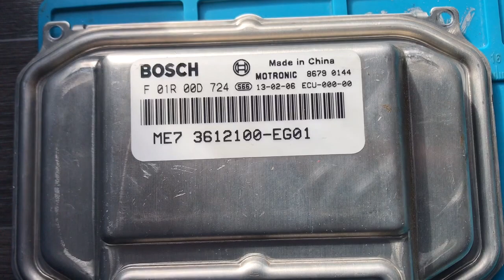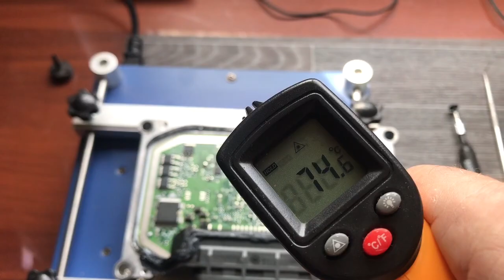Great Wall C30 ремонт блока ME7.8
Легковой Great Wall C30 ремонт электронного блока.